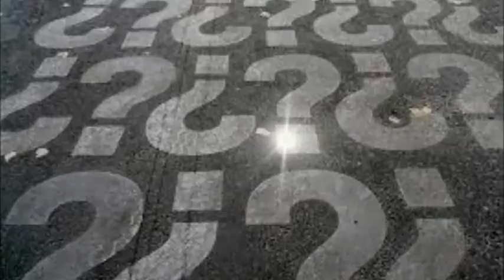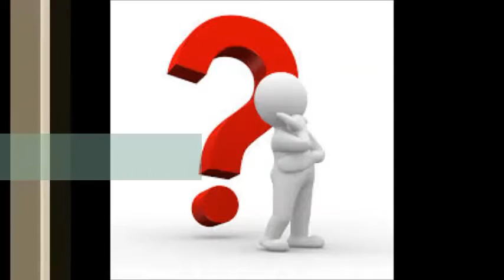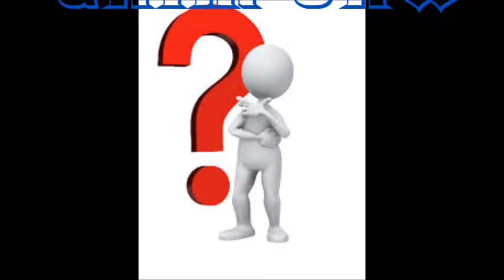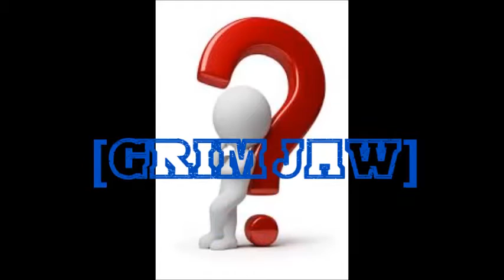QUESTION-REPPING IT HARD(remix)ft.KERVE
track by k shon,swag,jay real,grim jaw and k9 kerve.